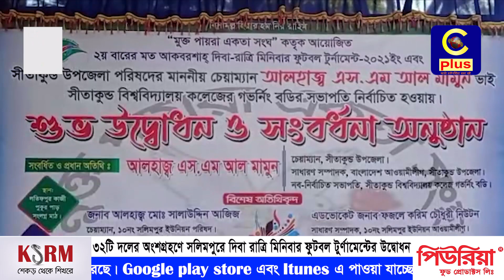৩২টি দলের অংশগ্রহণে সলিমপুরে দিবা রাত্রি মিনিবার ফুটবল টুর্ণামেন্টের উদ্বোধন | Salimpur | Cplus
Slogan: আরাঁ চাটগাঁইয়া হতা হই
Country: Bangladesh
Language: Bengali।Chittagong Language
Broadcast area: Online